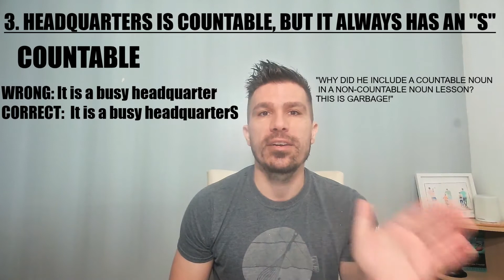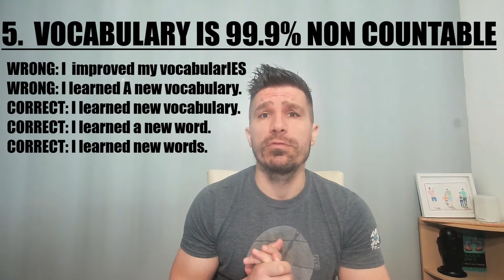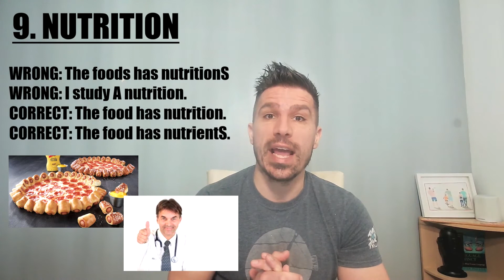PART 2: STOP ADDING "S" TO THESE WORDS (NON-COUNTABLE MISTAKES)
This lesson looks at 10 non-countable words that even advanced students often have challenges with. This is helpful for a more fluent sound in englishwriting and speaking.